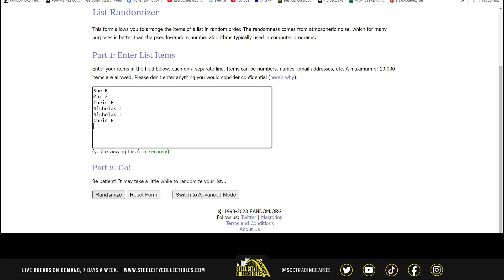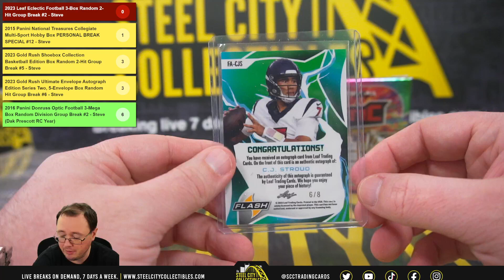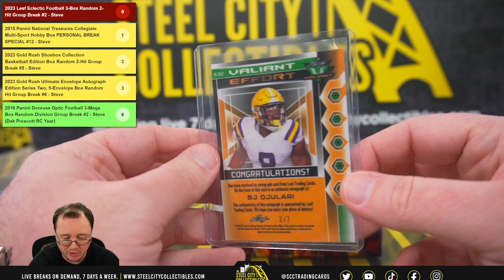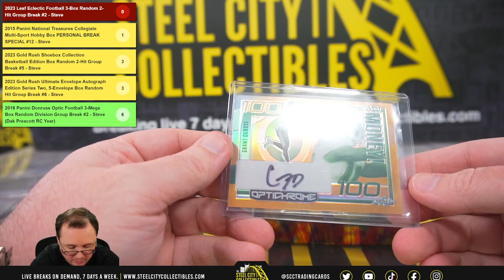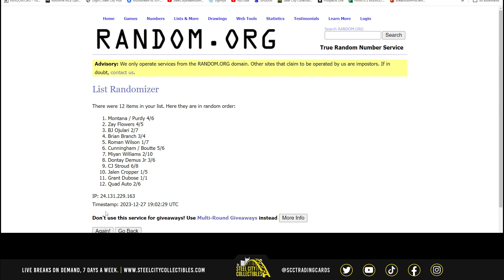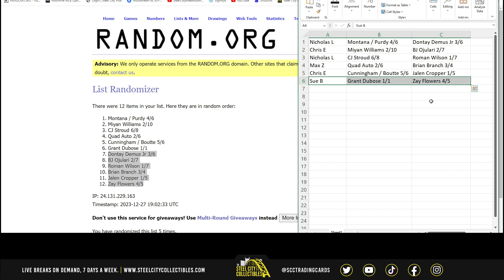2023 Leaf Eclectic Football 3-Box Random 2-Hit Group Break #2 - Steve